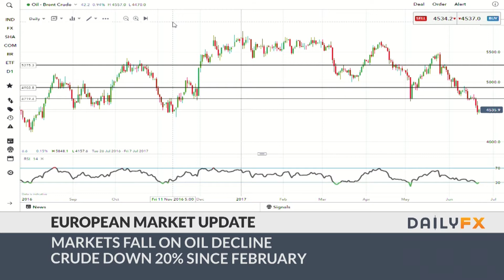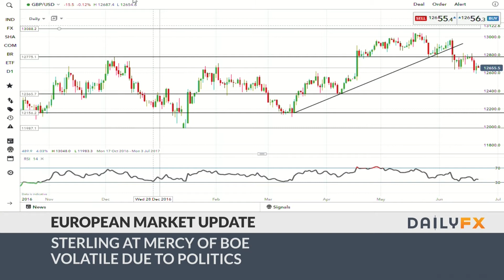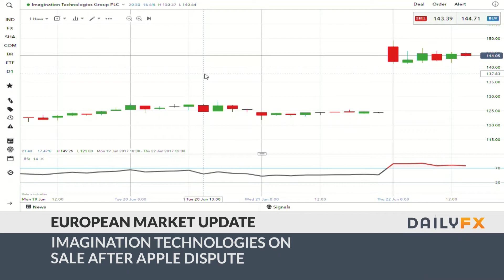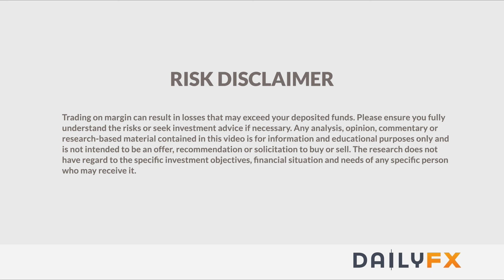DailyFX European Market Wrap: European Equities Drop for Third Straight Day: 6/22/17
European stock markets fall for a third straight day with oil prices hovering near their seven-month lows after overnight losses which were caused by worries about a supply glut and falling demand.

This bearish trend seems set to continue but with the current consolidation, there is a chance we could see a short-term bounce. But as long as the price stays below $46.79, further downside seems likely.

UK factory orders hit 29-year high, with Britain’s manufacturing sector is enjoying its best month for new orders since the summer of 1988 according the Confederation of British Industry. 27% of manufacturers reported total order books to be above normal, and 12% said they were below normal which equates to a gain of 16% - the highest in nearly three decades

The two-day European summit has kicked off and Brexit is expected to be at the forefront as well as terrorism, security, globalization and climate change. And Theresa May will address the summit of EU leaders to set out her Brexit plans.